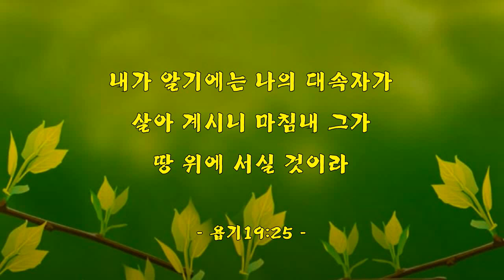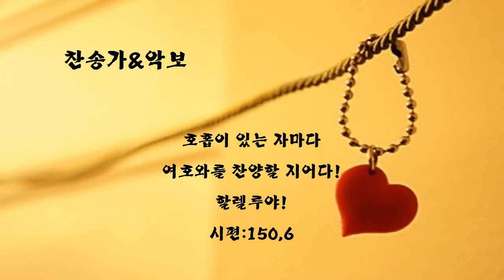[악보&찬송] 170장, '내 주님은 살아계셔' 통16 (부활)